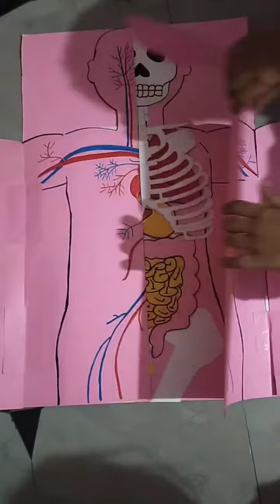Book of Human body